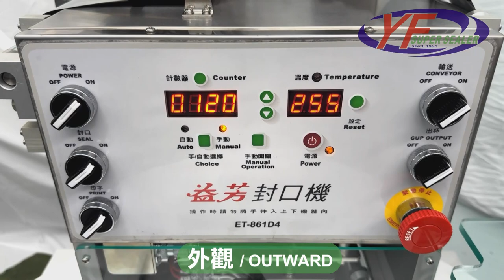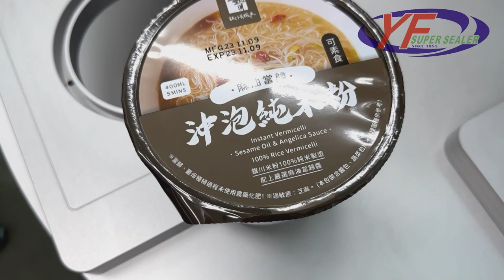益芳封口機YF-SUPER SEALER( ET-861D4) 全自動圓盤式封口機(碗) Automatic Rotary Sealing machine(Bowl/Cup)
益芳封口機(Y-FANG SEALING MACHINE)
1.型號：ET-861D4
2.模數：1模
3.封口容器：碗
4.功能：進杯→印字→封口→出杯

(A)Model：ET-861D4
(B)Cavity：1 cavity
(C)Tray Type：Bowl/Cup
(D)Function：Infeed→Print→Sealing→Outfeed